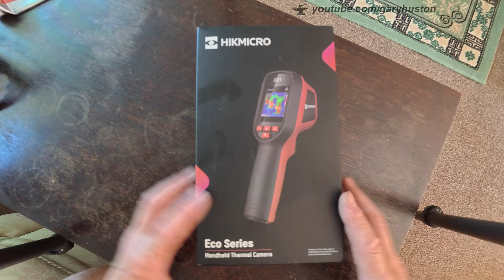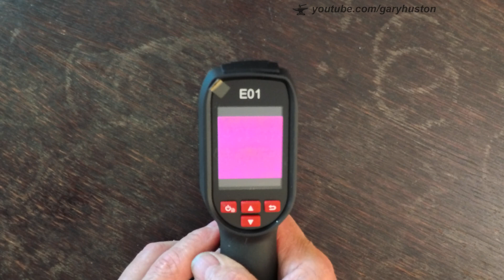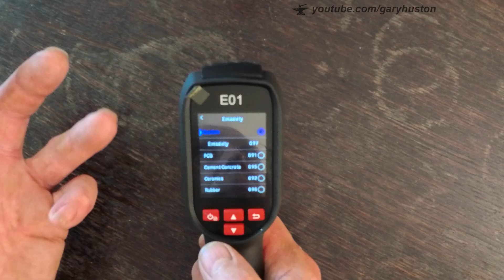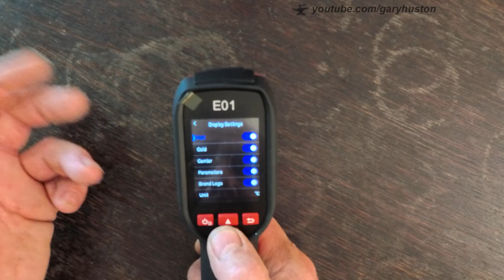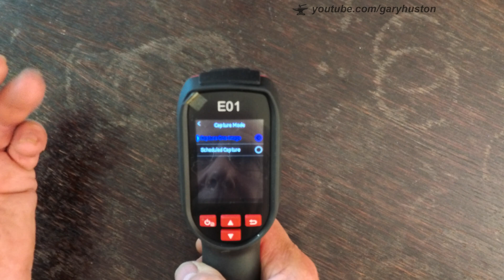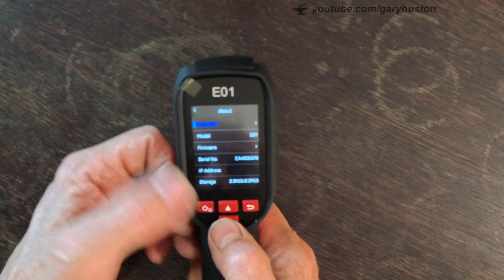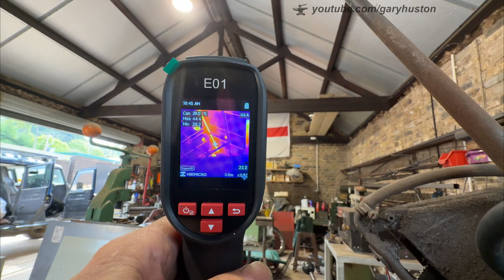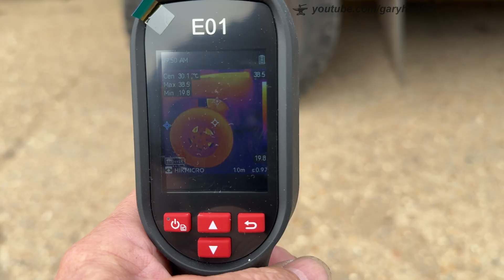Hicmicro E01 thermal camera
Here we have the Hicmicro thermal camera. I think this is rapidly becoming a must have in the toolbox of almost all trades, Electricians, plumbers, mechanics, vets, even farriers could benefit.